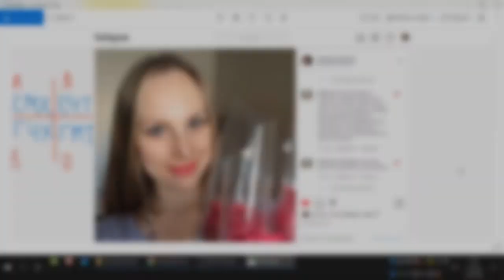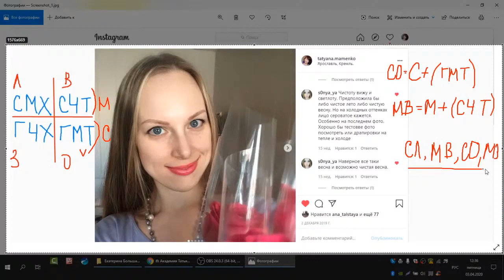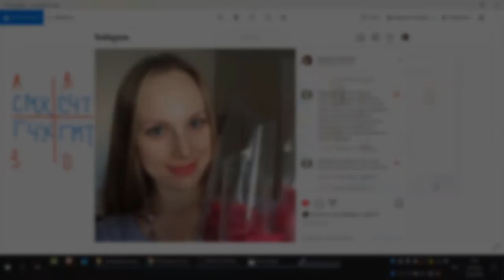Светлота и Мягкость. Какие колориты имеют такие признаки? Светлая Осень, Мягка Весна, Мягкое Лето...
Отрывок из прямого эфира проекта
В данном эфире мы разбираем колорит Екатерины. Светлая Осень, Мягкая Весна или Мягкое Лето?